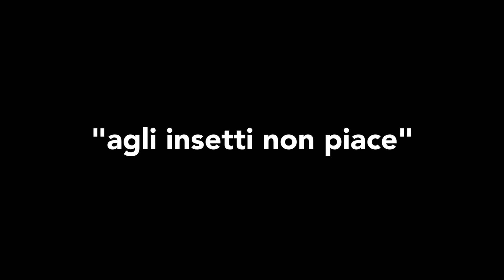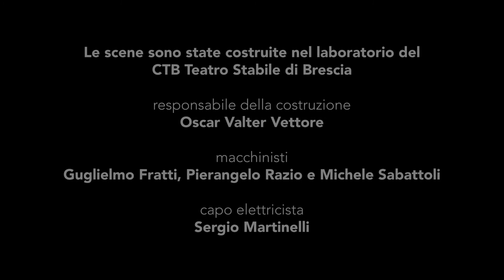LA METAMORFOSI - Agli insetti non piace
LA METAMORFOSI

dal racconto di Franz Kafka
drammaturgia Luca Micheletti
con Dario Cantarelli, Laura Curino, Luca Micheletti, Claudia Scaravonati
regia Luca Micheletti
scene Csaba Antal
costumi Claudette Lilly
luci Cesare Agoni
drammaturgia musicale Roberto Bindoni
suono Edoardo Chiaf
assistente alla regia Chiara Pizzatti
produzione CTB Teatro Stabile Brescia in collaborazione con ERT Emilia Romagna Teatro Fondazione